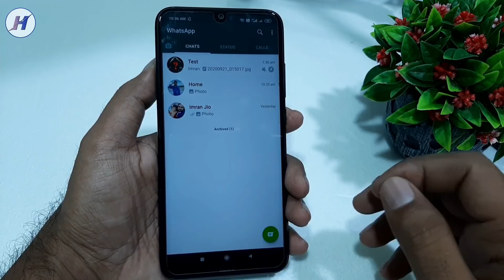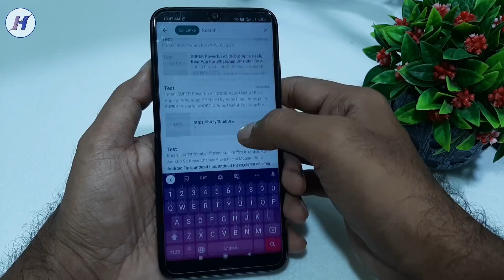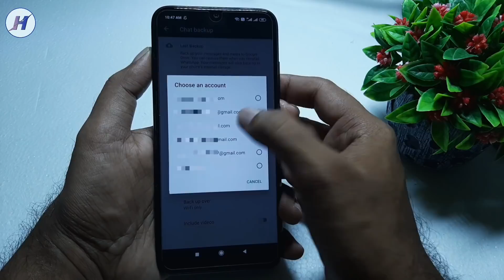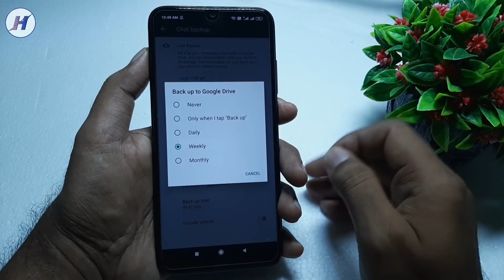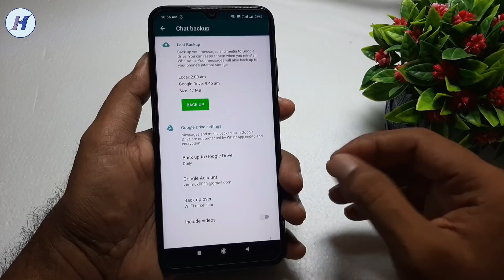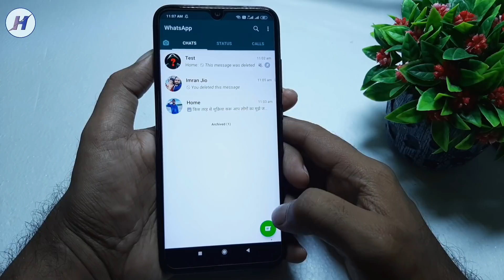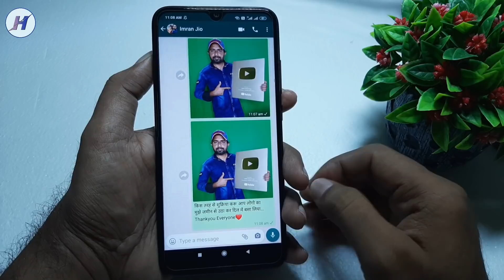5 WhatsApp New Settings 2022,5 WhatsApp New Features,WhatsApp Settings,Whatsapp Tricks,Whatsapp Tips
Hello dosto is video me maine 5 whatsapp hidden settings and tricks ke bareme bataya hai, jis ki madad se ap whatsapp ki sabhi media files ko access kar sakte hai ye Whatsapp new update hai, dusri setting ki madad se ap whatsapp chat backup kar sakte hai, dekh sakte hai apke whatsapp backup mail me kiska email hai, videos ka backup on aur off kar sakte hai, photos ke sath message share kar sakte hai mujhe ummid hai apko video pasand ayega.

Queries Solved:
1) Whatsapp hidden tricks and features
2) Whatsapp latest Update & Features
3) Whatsapp hidden tricks in Hindi
4) New Whatsapp Setting video
5) New Secret Whatsapp Settings
6) Whatsapp hidden tricks
7) Whatsapp hidden Settings
8) Secret Whatsapp Setting
9) Whatsapp new update 2020
10) Whatsapp tips and tricks